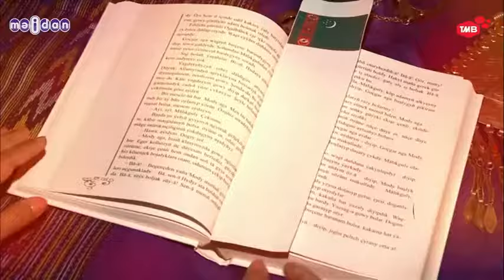Züleýha Kakaýewa - Şykga-şykga bilezik